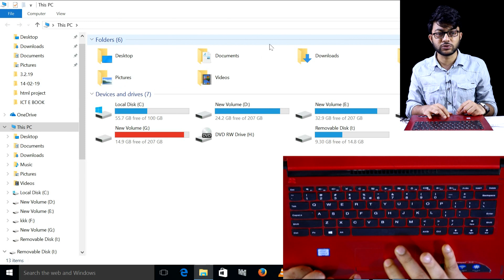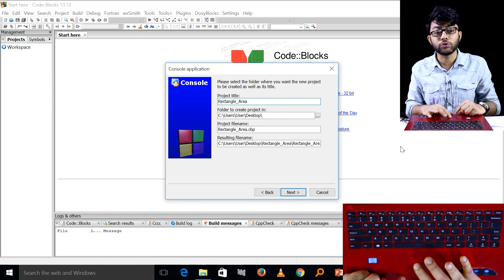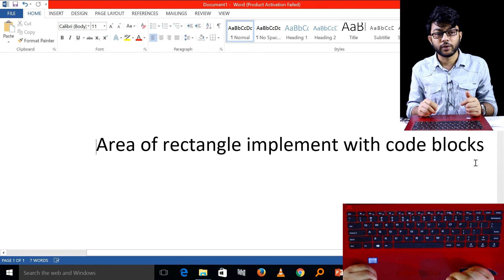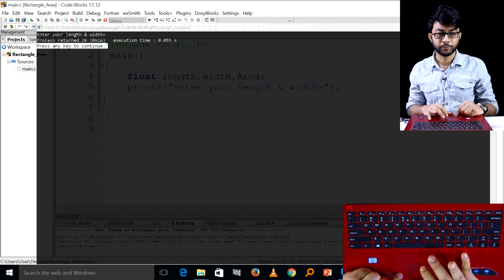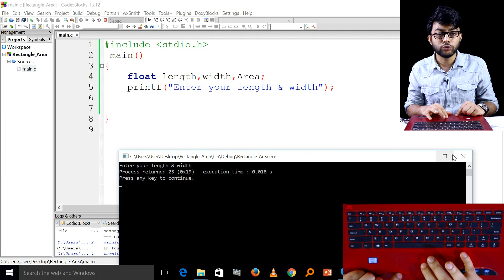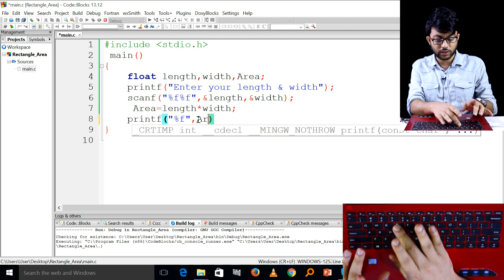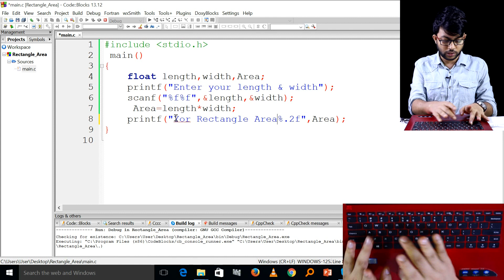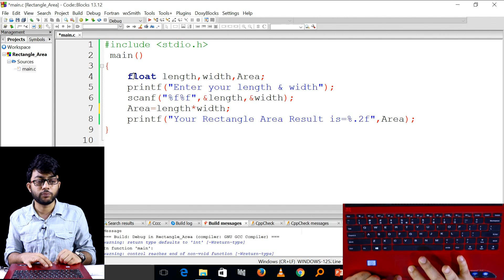Area of rectangle implement with code blocks || ICT Chapter 5 || Part-15 || তথ্য ও যোগাযোগ প্রযুক্তি